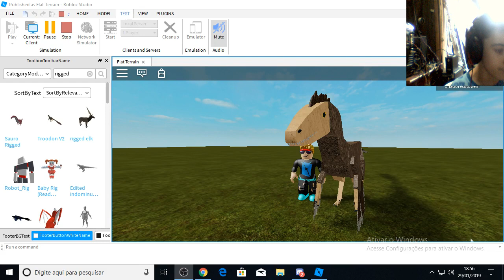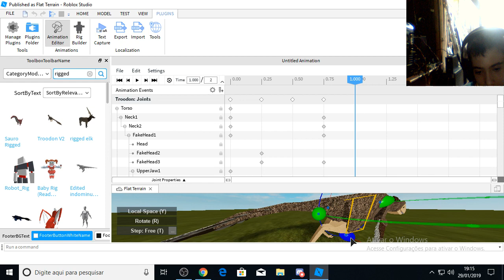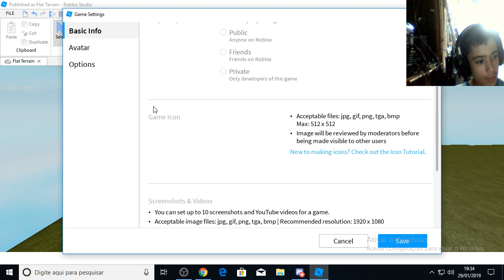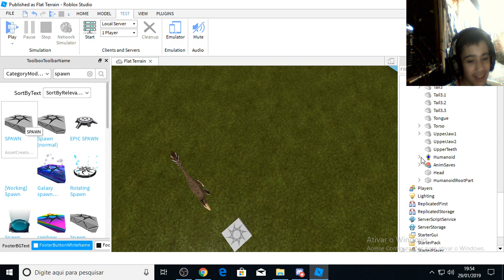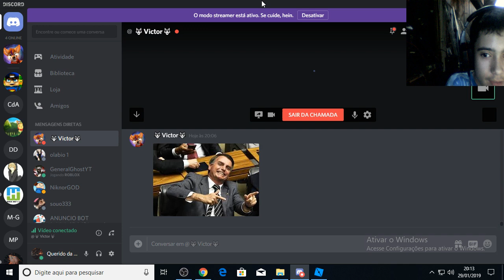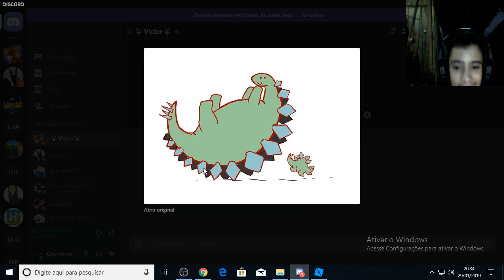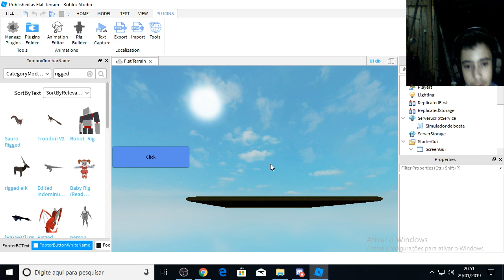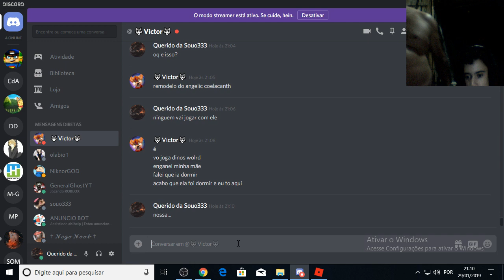Criando um jogo de dinossauro no roblox